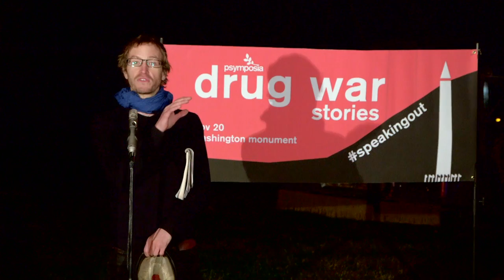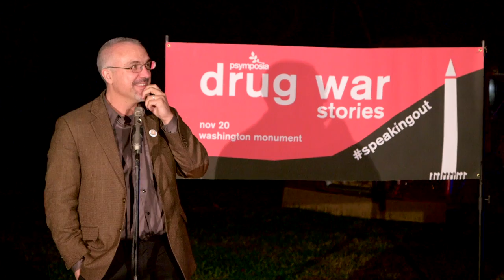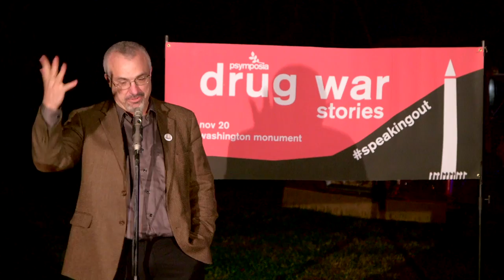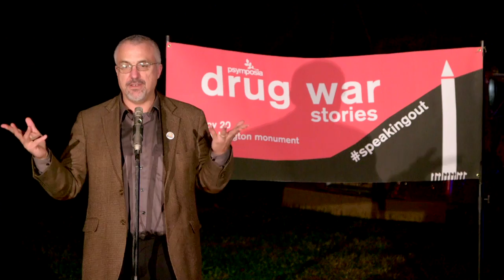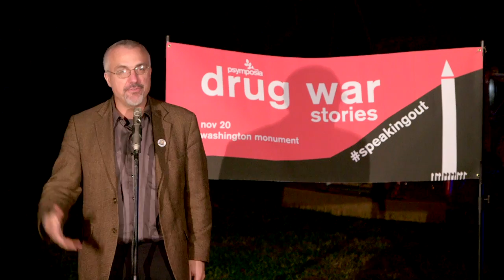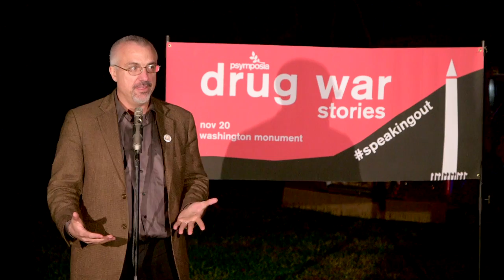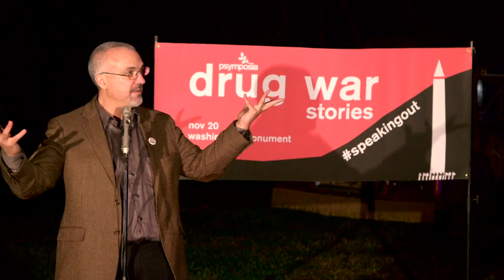How I Started DanceSafe | Emanuel Sferios | Drug War Stories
"DanceSafe really hasn't been providing harm reduction services for ecstasy or MDMA all these years. It's been providing harm reduction services for prohibition."

Drug War Stories, Catharsis on the Mall 2015

Filmed by Kenny Reff, Evan Roberts, Bryce Montgomery, Basil Glew-Galloway
Edited by J Warner